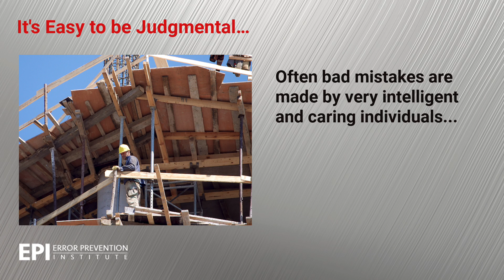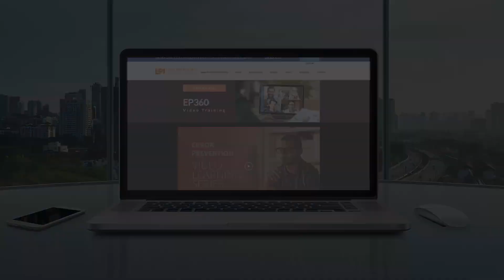EP Overview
For over thirty years, EPI has been providing its unique Error Prevention Training to a variety of organizations around the world, including Aerospace Companies, Hospitals, Government Agencies, and all branches of the US Military.

Employees like this training because:
It is simple and easy to learn and implement.
They can use it in their work and in their personal lives.
It helps them to be safe and effective in everything they do.

Results
Organizations that track detailed data typically experience around an 80% reduction in significant incidents, accidents, and failures within a two to four-year timespan.